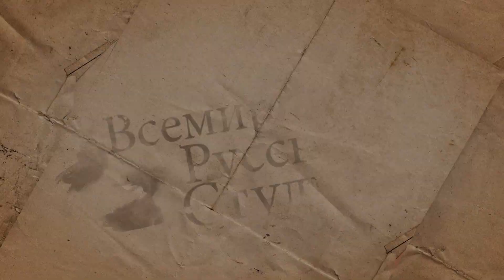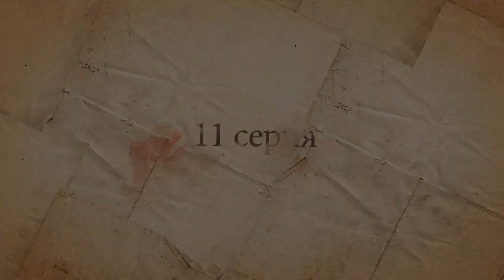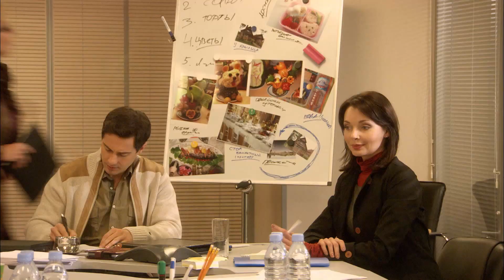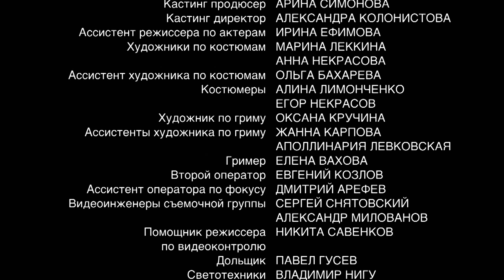Дыши со мной - 11 серия (2010)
Страна: Россия
Жанр: Мелодрама
Режиссер: Ольга Перуновская
В ролях: Наталия Антонова, Антон Макарский, Виталий Егоров, Наталья Рудова, Татьяна Иванова

Увидев красивую, уверенную в себе Карину (Наталья Рудова), профессор математики, в недавнем прошлом счастливый муж и отец Игорь влюбляется. Безумно, как в первый раз. Игорь (Виталий Егоров) и Лана (Наталья Антонова) прожили вместе десять лет, но Игорь уходит из семьи, уверенный в правильности выбора. Жизнь, планы, привычки, все, чем жила прежде Лана, рушится, как карточный домик. Успех сменяется поражением, любовь уступает место разочарованию. Ты готов отдать все, что у тебя есть, любимому человеку, но он не замечает твоих жертв, просто потому, что любит другого.

Бывшая жена Лана решает начать новую жизнь. Развод делает ее сильнее, а все пережитое заставляет пересмотреть свои взгляды и стать более уверенной и независимой. Игорь хочет жениться на Карине, но серьезные отношения и свадьба не входит в планы девушки. К тому же Карина влюблена, но не в Игоря. Ее избранник – Петр (Антон Макарский), умный, молодой, подающий надежды телепродюсер. И есть только одна проблема… Сердце Петра занято другой, и эта женщина – Лана.